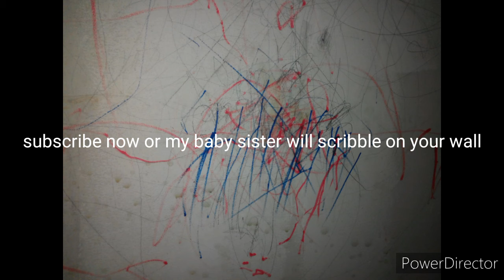QUICK ANNOUNCMENT!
the sun is giving me a heatstroke